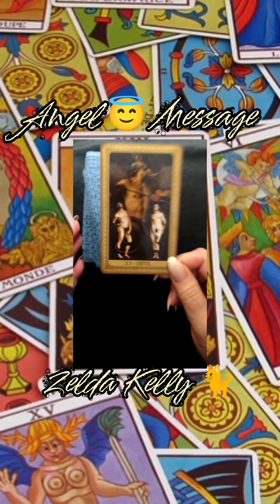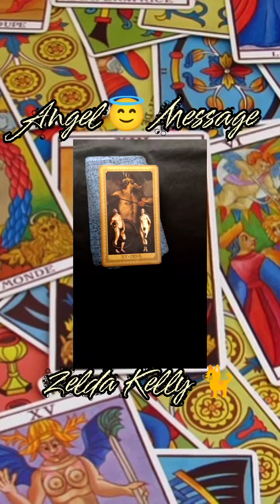Psychic Tarot Angel Message Just For You!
This is an Angel Message Just For You! Don't miss this wonderful Psychic Tarot Angel Message!

Psychic's Secrets